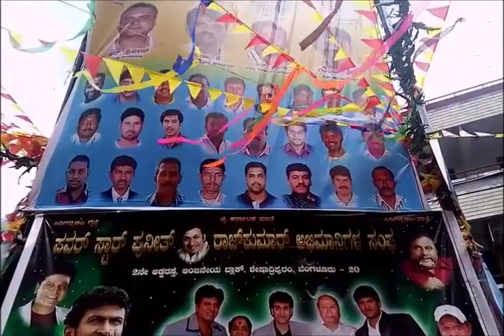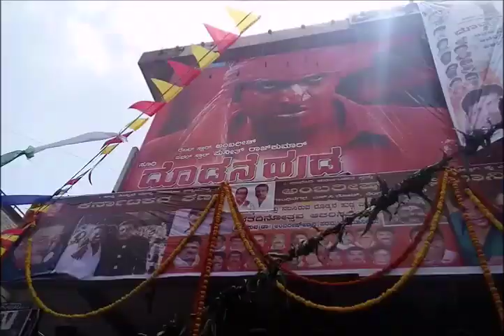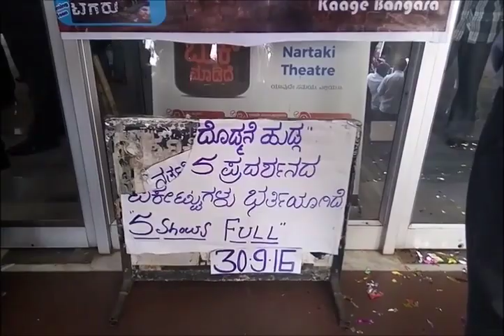Dodmane Huduga 1st day 1st show Public response_FilmyFame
Doddmane Hudga is a 2016 Indian Kannada film co-written and directed by Duniya Soori, and features Puneeth Rajkumar and Radhika Pandit in lead roles.
Initial release: September 30, 2016
Director: Duniya Soori
Music director: V. Harikrishna